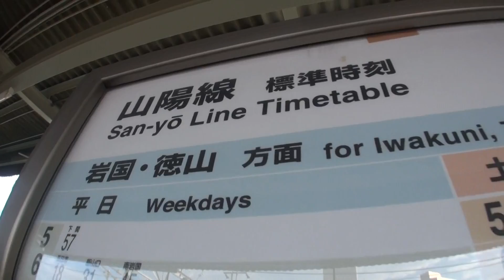30秒の心象風景1926・JR電車で移動～横川から宮島口へ～